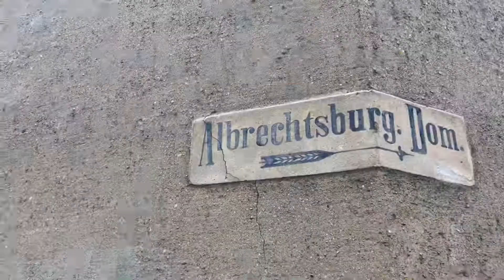Dresden&Meissen | Germany | 2018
::Day9:: Dresden&Meissen | Germany
On our way to Berlin we stopped in The towns of Dresden and Meissen. We are glad we made both stops!  We walked around the oldest museum in Europe as well as the oldest castle in Germany. Both were beautiful stops and we even had a great Bavarian dinner on a rooftop in Meissen and drank a delicious dunkel that has been brewed there since  the 14th century!